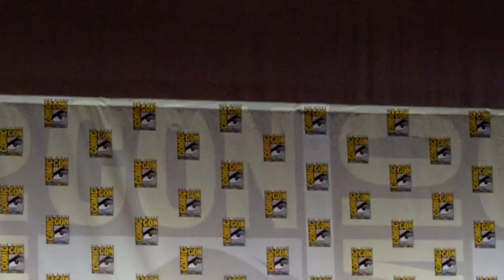Chuck Comic-Con Panel July 23 2011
Yeah, I know it's shaky. Sorry, I couldn't control that.